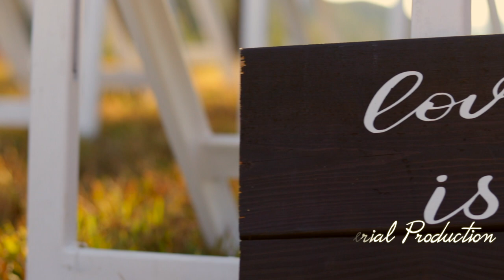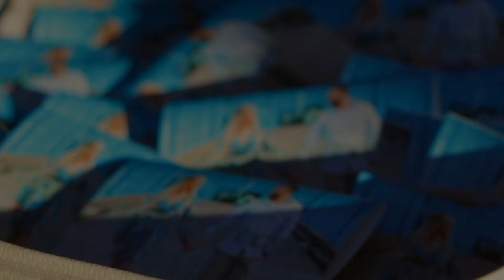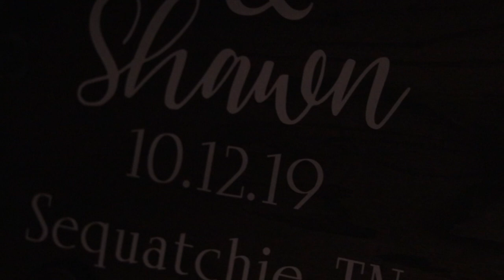Stephens Wedding at Hemlock Falls LLC, Sequatchie, TN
Stephens Wedding at Hemlock Falls LLC, Sequatchie, Tennessee